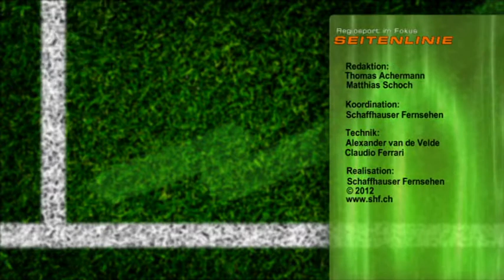Seitenlinie: Urs Lehmann